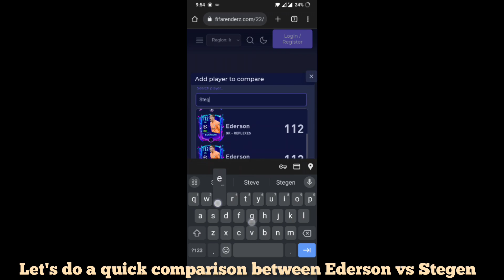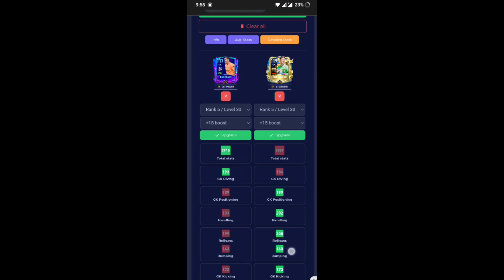FREE 114 UTOTS Player in FIFA Mobile! Mystery Signings Milestone Rewards! NEW 115 UTOTS REVEALED!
In this video, i have opened 2x free 114 UTOTS Player in FIFA Mobile 23 Mystery Singings milestone rewards. I made a comparison between two players.

GUARANTEED 114 RATED UTOTS PACK
OPENING! FREE 115 UTOTS IN FIFA MOBILE!
FREE 114 OVR UTOTS in the Mystery Signing Pack! Plus NEW 115 UTOTS Milestone!
MY 114 UTOTS PACK in FIFA Mobile 23

How to Make Millions in FIFA Mobile 2023: Exchange, Free Coins, and More!

FIFA MOBILE 21 HUGE RIVALRIES PACK OPENING
FIFA MOBILE 21 OMG!! 400+ CARDS SOLD
FIFA MOBILE 21 BEST TRICK TO MAKE MILLIONS
FIFA MOBILE 21 VAN DIJK GAMEPLAY REVIEW FIFA MOBILE 21 BEST CB
FIFA MOBILE 21 MASSIVE NATIONAL HEROES PACK OPENING
FIFA MOBILE 21 WE CLAIMED 103 FLASHBACKS BUFFON
FIFA MOBILE 21 BEST GK
FIFA MOBILE 21 BUFFON GAMEPLAY
FIFA MOBILE 21 HOW TO MAKE MILLIONS OF COINS DAILY
FIFA MOBILE 21 GAMEPLAY OF MARADONA
FIFA MOBILE 21 KNOW YOUR MARKET IN FIFA

fifa 23
fifa mobile
how to do a bicycle kick in fifa mobile
how to get ucl tokens in fifa mobile
messi
Ronaldo
neymar
how to get messi in fifa mobile
how to get pele in fifa mobile
Mbappe song
fifa mobile future stars
fifa mobile pack opening
fifa mobile guide for beginners
ronaldinho fifa mobile
114 UTOTS Player
115 UTOTS Player
mystery Signings
milestone Rewards
free 114 player